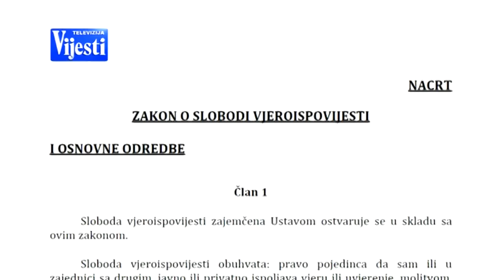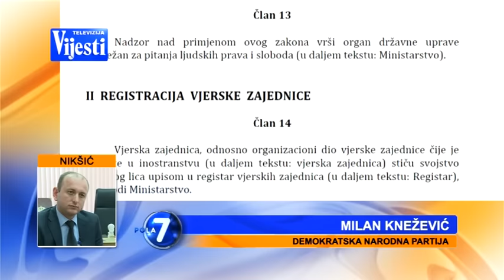SASTANAK SA AMFILOHIJEM - TV VIJESTI 29.08.2015.